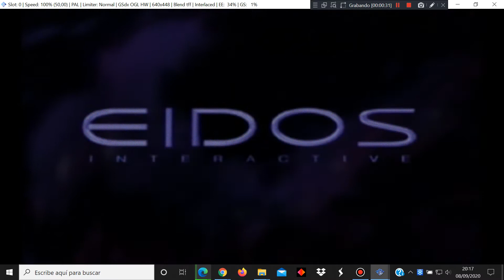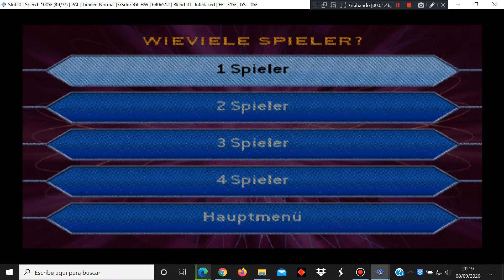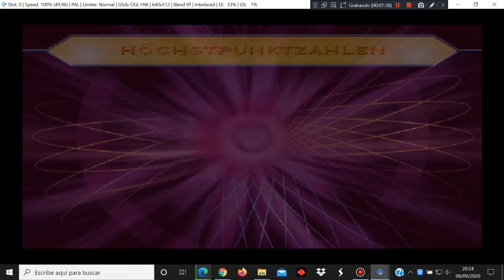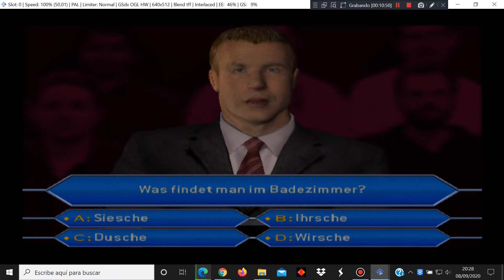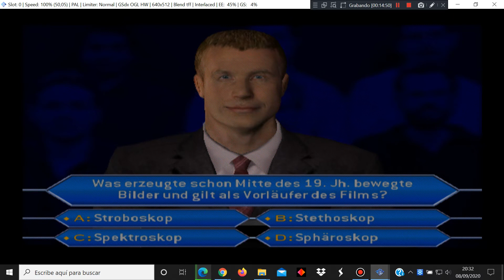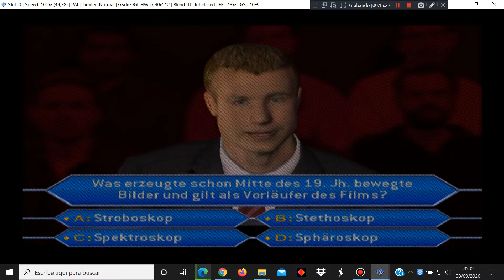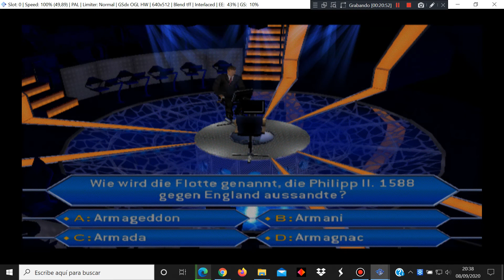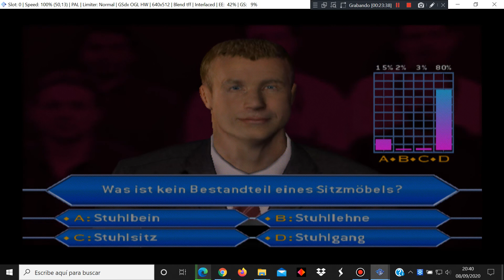We Wird Millionar 2 Edition - PS2 Sony PlayStation 2 - PCSX2 v1.6.0 emulator